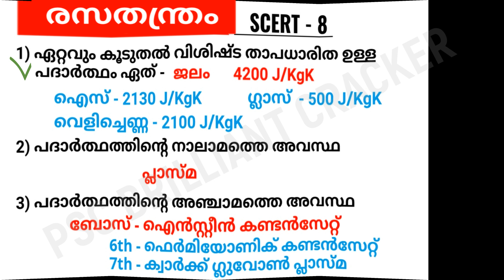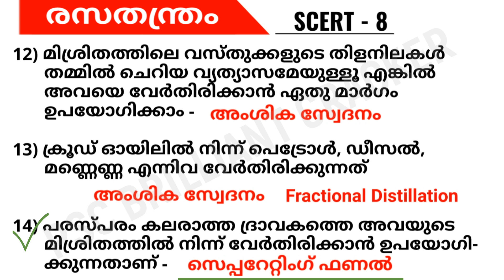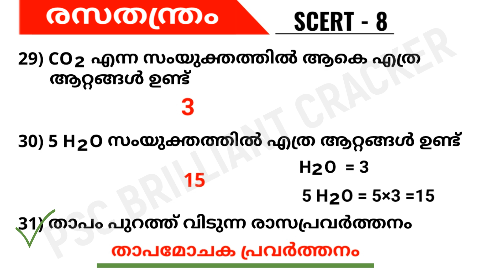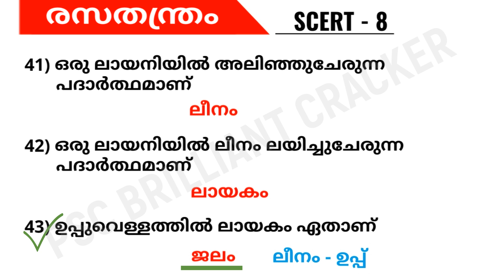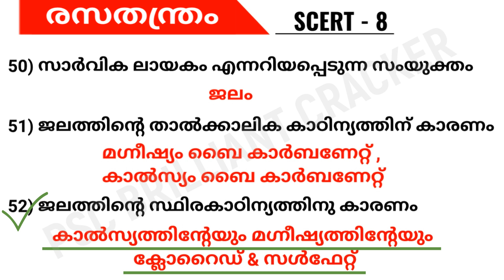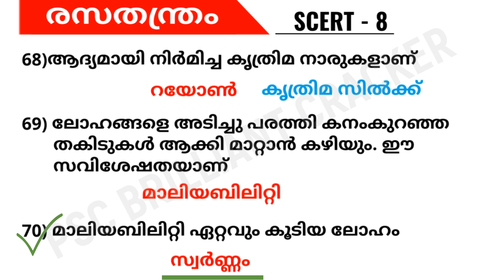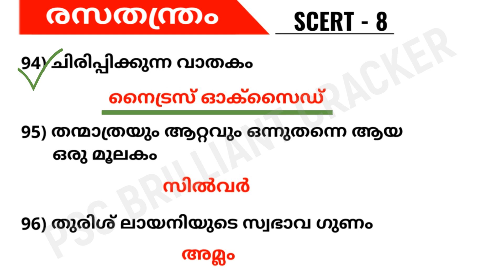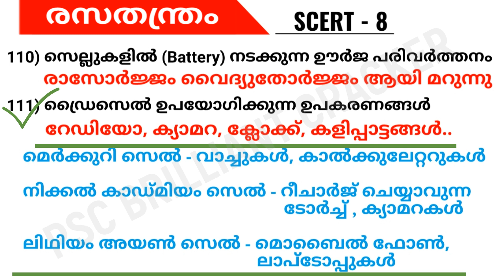SCERT CLASS 8 CHEMISTRY CLASS FOR PRELIMINARY EXAM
KERALA PSC DECEMBER ൽ നടത്തുന്ന PRELIMINARY EXAM നുള്ള SYLLABUS പ്രകാരമുള്ള ക്ലാസ് ആണ് ഇത്

2017 LDC- All SCIENCE Questions

🔥ചെറിയ ചിലവിൽ PSC പരീക്ഷകൾക്ക് പഠിക്കാൻ ഒരു നല്ല ആപ്ലിക്കേഷൻ, തുടക്കക്കാർക്കും ഉപകാരപ്പെടും...

2 days trial ( 2 ദിവസം തികച്ചും സൗജന്യം)
1 Month - ₹ 90
3 Months - ₹ 240
6 Months - ₹ 360

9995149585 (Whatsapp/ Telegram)